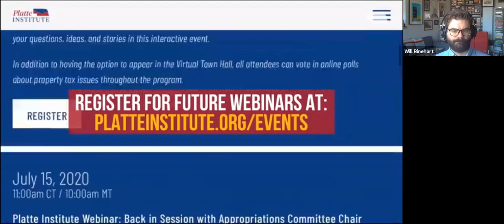Webinar: Talking Tech in the neleg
Tech policy experts Billy Easley and Will Rinehart joined Nicole Fox to discuss rural broadband access, data privacy, and regulatory issues with emerging technologies in Nebraska.